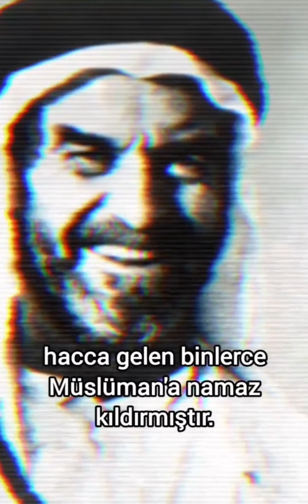Ingiliz ajanı John Phillby